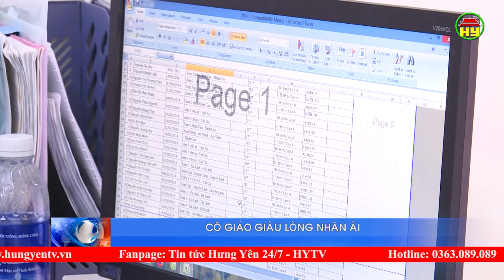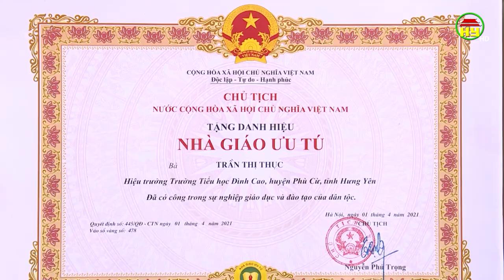Cô Thục giầu lòng nhân ái